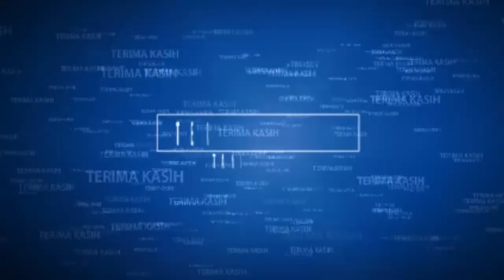Cara Baru Atasi Lalat Buah Langkah Awal Budidaya Cabe Merah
Langkah awal budidaya cabe merah yang harus diwapadai oleh petani cabe merah adalah serangan hama lalat buah. Cara Baru atasi hama lalat buah dalam budidaya cabe merah dengan memasang perangkap hama lalat buah, langkah ini merupakan awal mengatasi hama lalat buah dalam budidaya cabe merah. cara mengatasi lalat buah pada tanaman cabe merah yaitu dengan memasang perangkap.cara lain yang dilakukan oleh petani cabe lampung barat dengan memanfaatkan pestisida kimia.itulah cara yang di lakukan oleh petani cabe merah untuk mengendalikan lalat buah pada tanaman cabe merah.